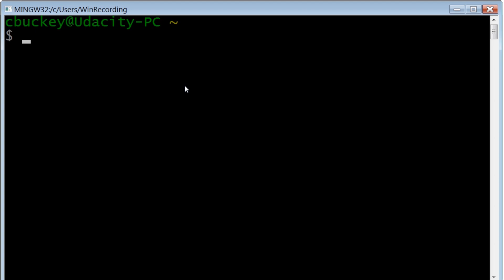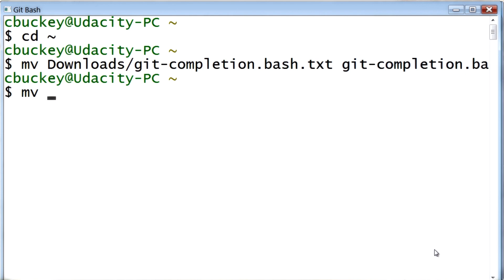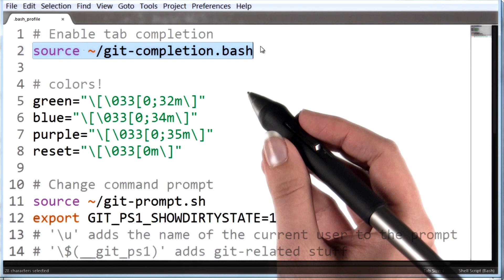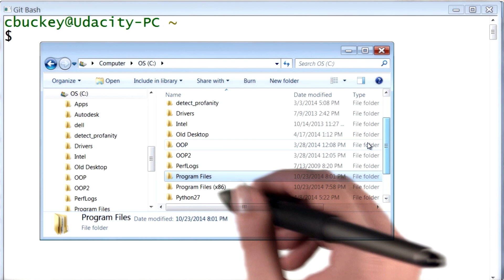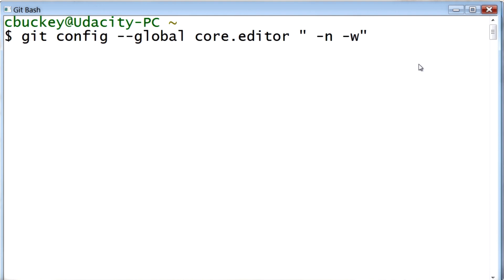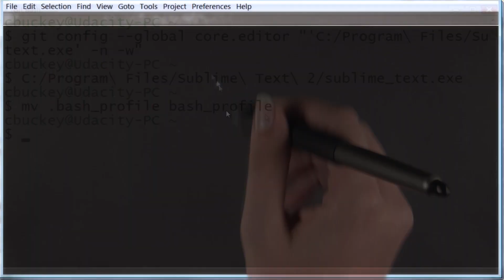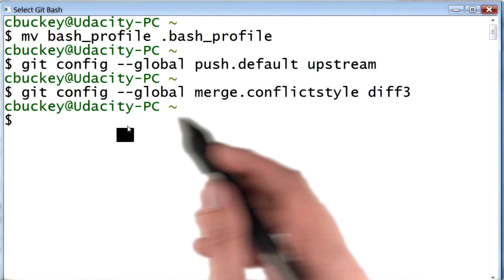Setting Up Your Workspace on Windows